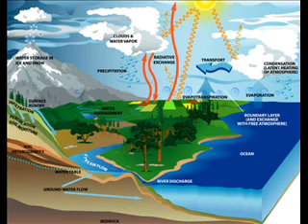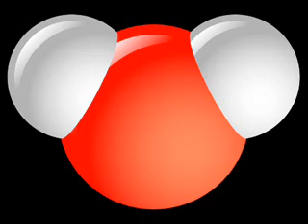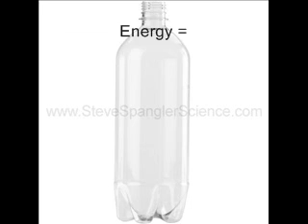PTV - 365DOA - August 14th Amazing Water!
Broadcasting 365 Day of Astronomy podcast by Todd Gonzales
PlanetaryTV by Errol Coder